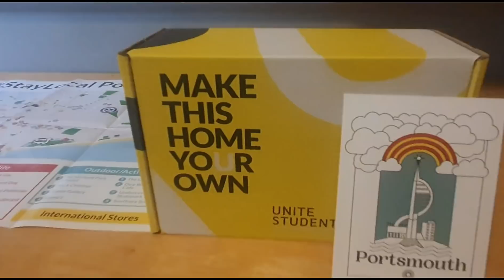|| choriko pahilo din University ma|| See You Soon mummy!! ||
hello namaste yo two weeks ma hamile gareko kura hajurharulai dekhaune prayash gareko chum
hajurharulai kasto lagcha comment garnu hola hai .
yahaharulai dherai dherai dhanyawad maya ra sath dinu bhakoma ra yasari nai sadhai sath dinu hola hawash dhanyawad 🙏🙏🙏